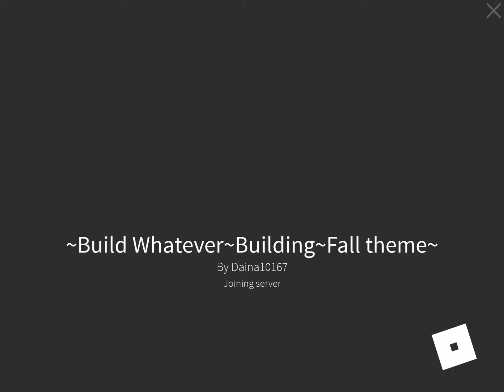this game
i have to go to bed in one minute